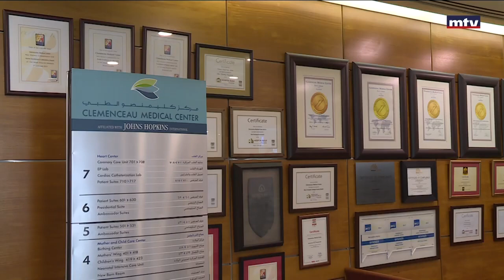Obsessive-Compulsive Disorder (OCD)